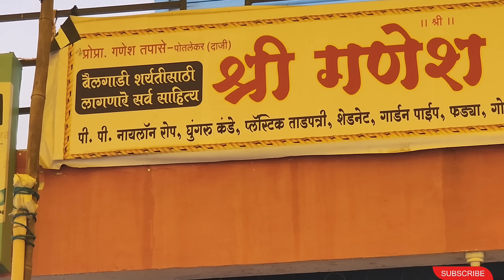रायबाने मालकाला सांगितले मी आता बरा झालो आहे 🤩 छकड्यासाठी आणले साहित्य | Bailgada Sharyat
आशा करते की तुम्हाला व्हिडिओ आवडला असेल.

Rayba Bail
Rayba
रायबा वासरू
bailgada training
bailgada sharyat
bailgada vlogs
bailgada sharyat vlogs new
bailgada
बैल मुलाखत
bailgada video
vlog
Shrisha Nikam Vlog
bail ka naam
bailach nav
vasaru sangopan
khilar vasaru sangopan
vasaru sangopan in marathi